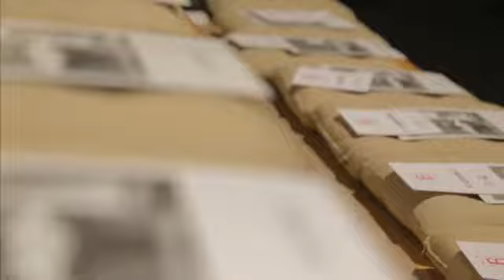Laura Biagiotti Fall-Winter/2013-14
Laura Biagiotti Fall-Winter/2013 Backstage & Show